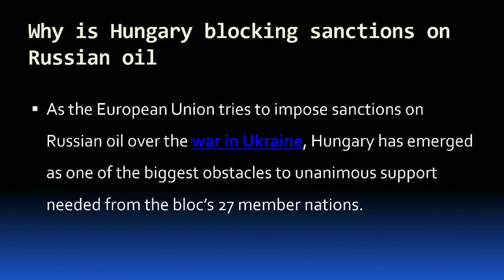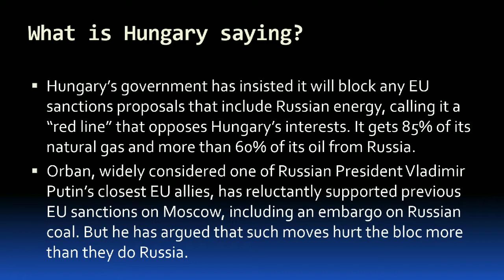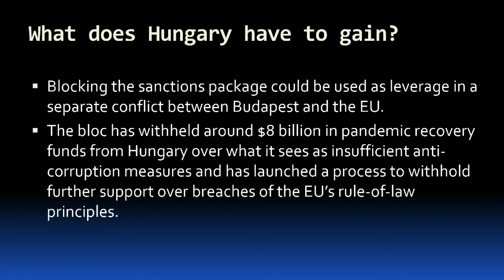Hungary blocking Sanctions on Russia. EU परेशान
Critical ANALYSIS by a UPSC CLEARED Candidate